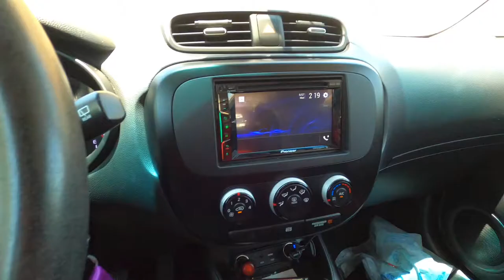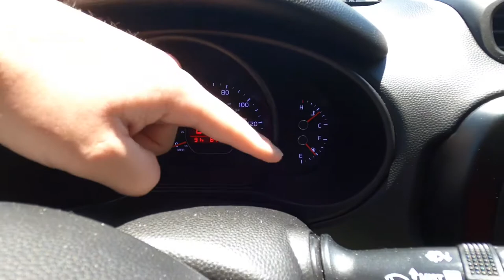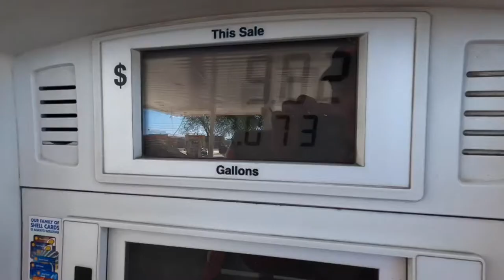San Antonio is the place to be! [PART 1]